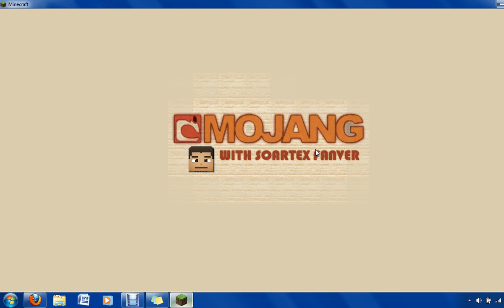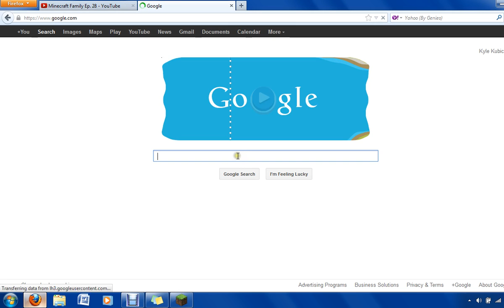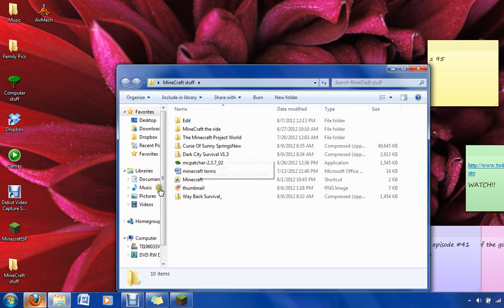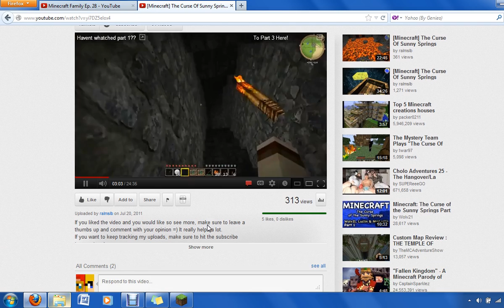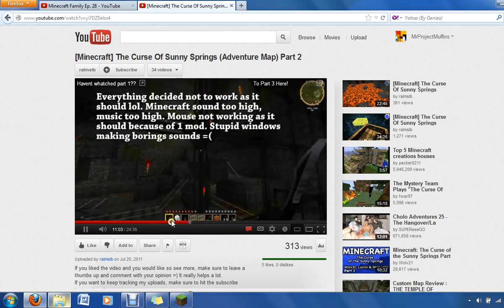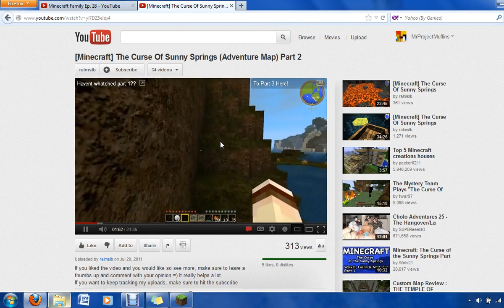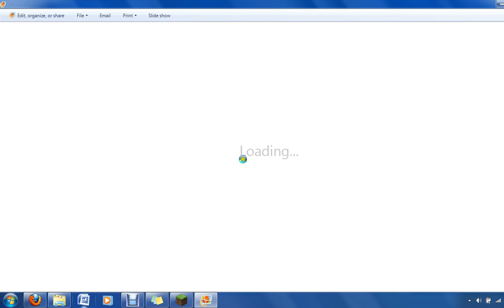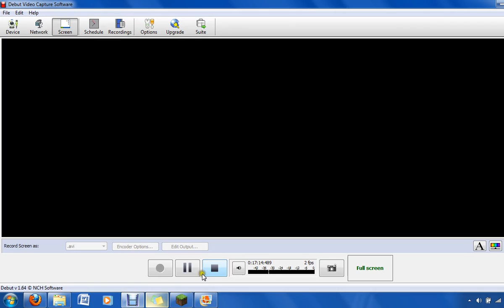SunnySide Adventure 5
WATER TEMPLE